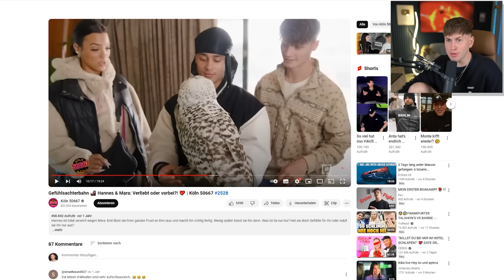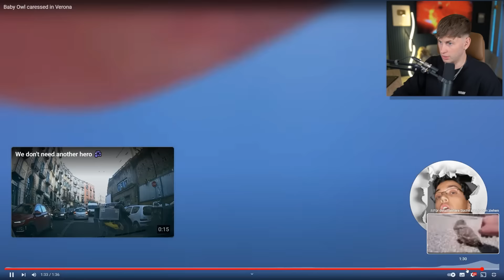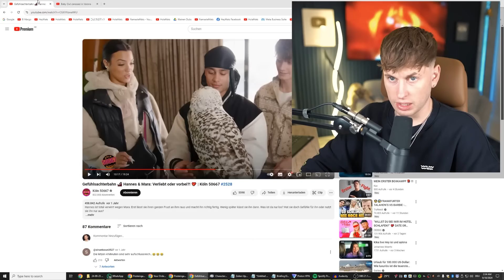Hannes & Mara NUDELN wieder 👅💦